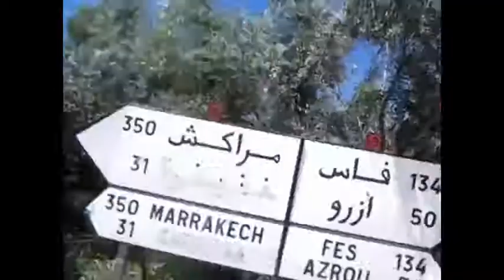trip a moyen atlas et Toubkal (part 1)